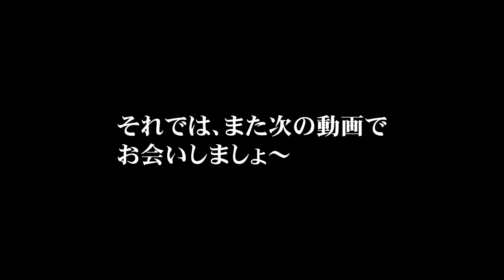[Outdoor] 夫婦で結構ガチなカヤック艤装にチャレンジしてみました。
カヤック本体に穴を開けるなどの結構本気な艤装を撮影しました。
イメージ通りの良い仕上がりになりました！

・Scotty　Gear Head Track Adapter（438）

・Scotty　ユニバーサル フィッシュファインダーマウント
　　　　　GPS・魚探架台 [並行輸入品]（368）

・Scotty　スピニングロッドホルダー（）

・Scotty　トランスデューサーアーム（141）

・【スイッチ付】5A対応 マキタ USB アダプター
　　　　　　　　12V 5V 出力/ 14.4V 18V入力 NLAセレクト

・HiLetgo® 20個セット DCジャック アダプター 5.5 * 2.1mm DC電源プラグ CCTV 12V電源端子 コネクタ オスメス [並行輸入品]

・FOX40 フォックス40 Classic/Pearl ホイッスル プロ審判用【115db/90dB】ランヤード付属 コルク玉不使用ピーレスタイプ

・Overmont カヤックパドル 2ピース分割可 アルミ合金製 グラスファイバー ダブルブレード 全長222cm

・オーム電機 防水型キャプコン OA-W1606 OAW1606

■■ご挨拶■■

■■お知らせ■■

チャンネル名「かっぺのつがいの大工」

.カメラ.

.レンズ.

.ジンバル.

.マイク.